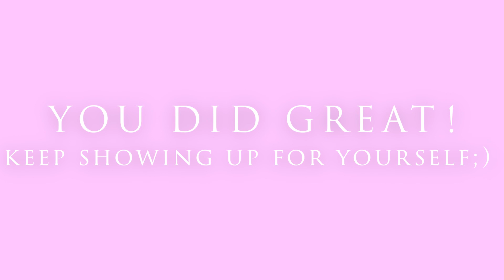ICONIC CHANGE | POWERFUL Supersets CORE, BACK & BICEPS Workout | Week 7/12 Day 3/5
Hey sweethearts😊

Today we will be doing a bunch of different plank exercises & renegade rows since those take best care of both... your core, back & biceps at the same time. We are gonna also be doing some specific core, back & biceps exercises.
You will need two pairs of dumbbells.
Make sure you keep the right posture... shoulders UP, BACK & DOWN and keep your lower back on the mat while we`re on the floor working our core.

Big Hug Adriana😘